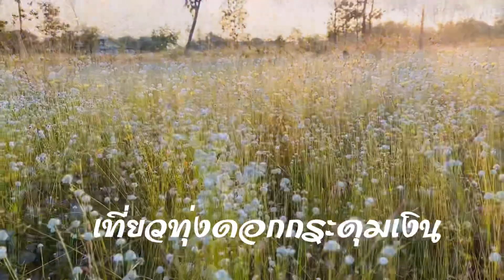เที่ยวทุ่งดอกกระดุมเงิน (หญ้าหัวหงอก : อุบลราชธานี)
ทุ่งหนองเดิน บ้านหนองบก ต.หนองบก  อ เหล่าเสือโก้ก จ. อุบลราชธานี